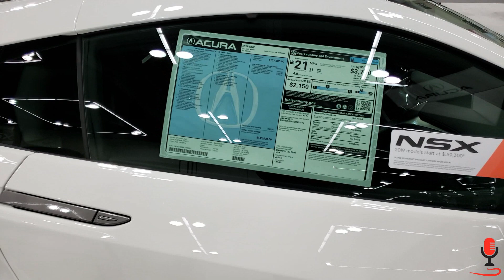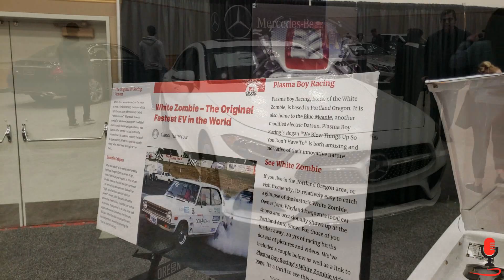Portland International Car Show 2019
A highlight walk through of the Portland International Car Show 2019. Mychal and his son goes each year to see whats new in the world of automobiles. This video is a acoustic highlight with slides telling what area we are looking at.